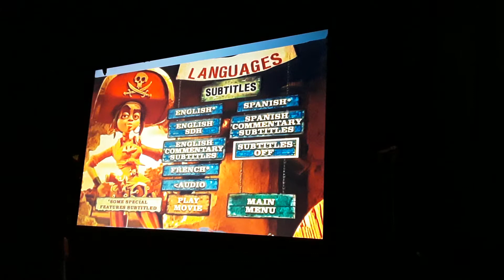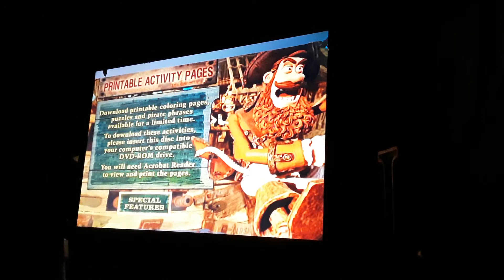The Pirates! Band of Misfits 2012 DVD Walkthrough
Courtesy of Sony, Columbia Pictures, Sony Pictures Animation and Aardman Animations.